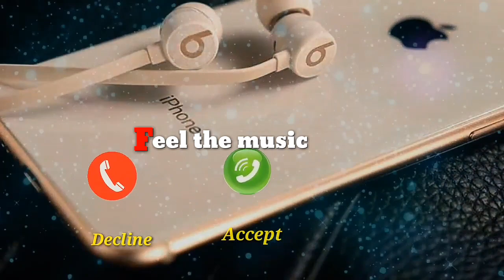Best Romantic Ringtone 2020!new Hindi sad Ringtone ingtone MP3 Music 2020!TikTok Ringtone2020/2019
2020